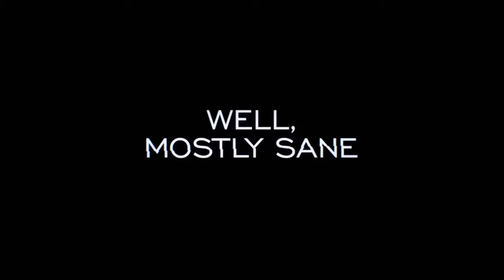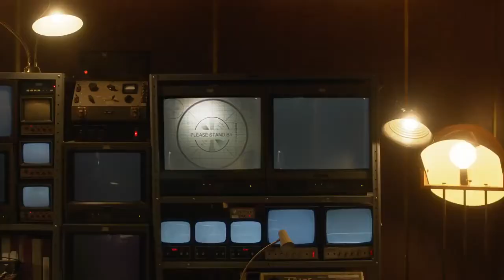GOTHAM Season 4 "Jeremiah" White Band Trailer (2018)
The Joker has arrived!